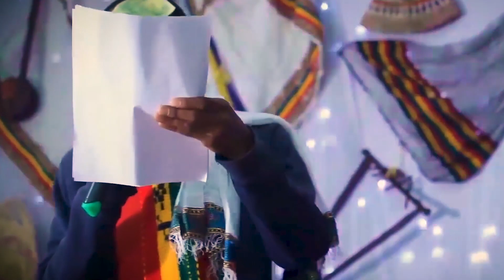ጀዋር አማራን ልክ አስገባን ብሎ ሲፎክር የአማራ ጀግና ያስቀመጠውን ወጥመድ ገብተው እረሱ ልክ ገባ